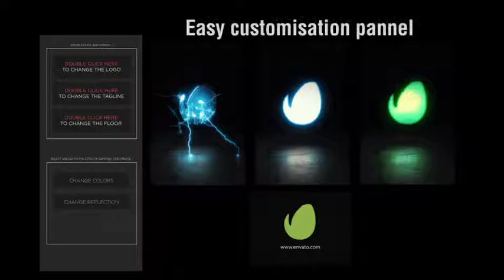Royalty Free After Effects | Template Electric Shock Logo Reveal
This is an epic logo reveal project witch usable for any type of logo.
100% After Effects.
Audio is included.
Color Changable.
If you need any help Read “help.txt” witch included with project.
4K ( 4086×2160 ) Full HD (1920×1080).

dynamic, electric, electric shock, epic logo, fx, lightning, logo sting, mfx, modern, motion, quick, reveal, saber, tron, vegas